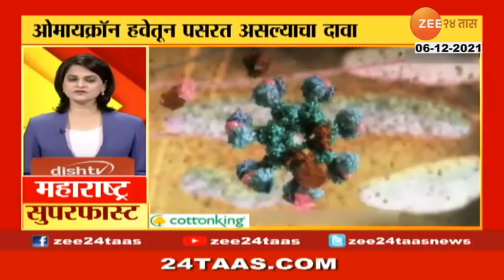Maharashtra Superfast at 0930 06th dec 2021